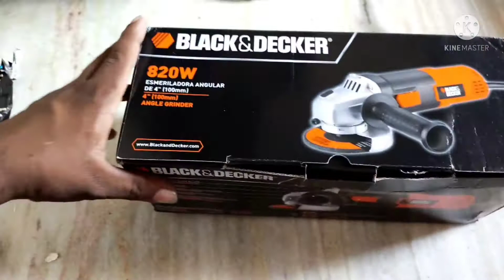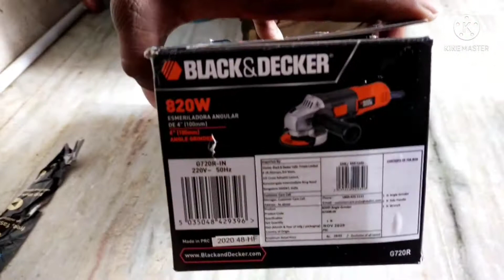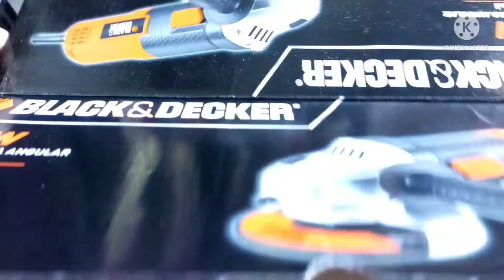black & Dekker మిషన్ || box opining.. beautiful colity...